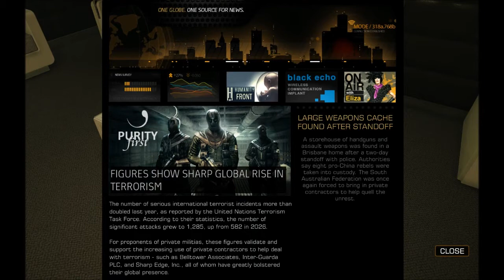Deus Ex Human Revolution HD Playthrough Part 42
The much anticipated Deus Ex human revolution